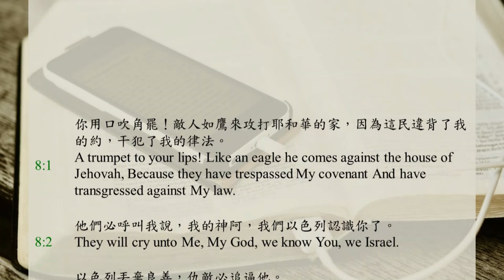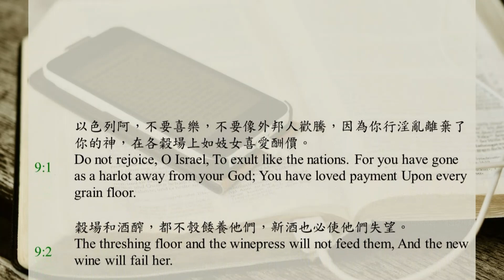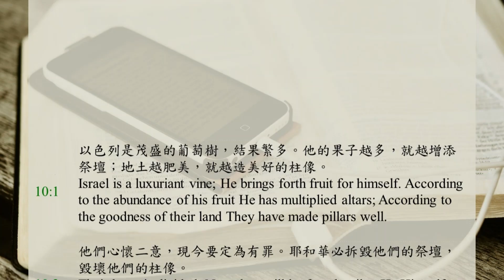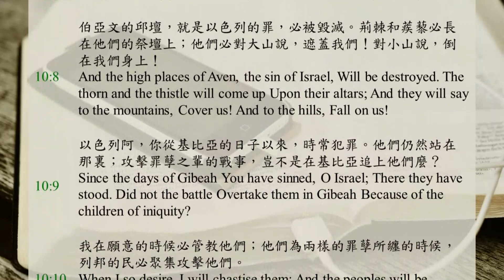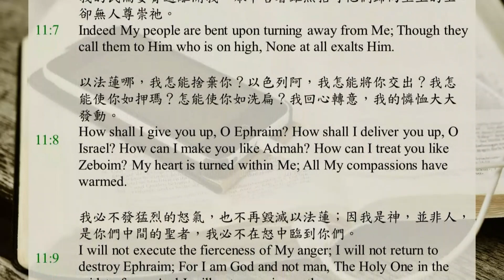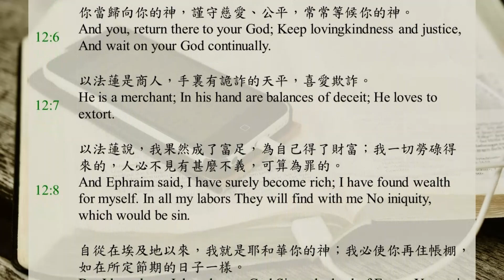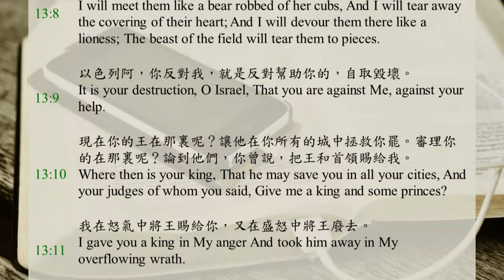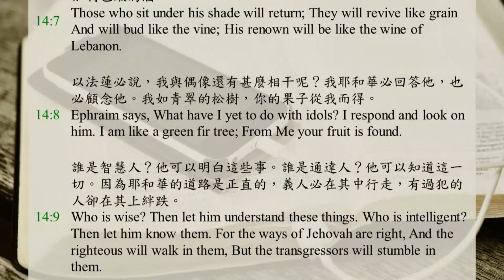聖經365 / DAY283 / 何西阿書8-14章 / 聖經恢復本 / 中英字幕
0:00 何西阿書第八章
1:57 何西阿書第九章
4:48 何西阿書第十章
7:24 何西阿書第十一章
9:12 何西阿書第十二章
11:02 何西阿書第十三章
13:30 何西阿書第十四章

你用口吹角罷！敵人如鷹來攻打耶和華的家，因為這民違背了我的約，干犯了我的律法。
他們必呼叫我說，我的神阿，我們以色列認識你了。
以色列丟棄良善，仇敵必追逼他。
他們立君王，卻不是由於我；他們立首領，我卻不承認。他們用金銀為自己製造偶像，以致被剪除。
撒瑪利亞阿，你的牛犢已經丟棄你！我的怒氣向拜牛犢的人發作。他們到幾時纔能無罪呢？
這牛犢竟然出於以色列！是匠人所造的，並不是神；撒瑪利亞的牛犢，必被打碎。
他們所種的是風，所收的是旋風。所種的不成禾稼，就是發苗也產不出麵，即便產出，外人也必吞喫。
以色列被吞喫；他們現今在列國中，好像人不喜悅的器皿。
因為他們上亞述去，如同獨行的野驢；以法蓮有雇來的愛人。
他們雖在列邦中雇了這樣的人，現在我卻要聚集他們；他們因君王和首領所加的重擔，必漸漸衰微。
以法蓮築了許多祭壇取罪，因此，祭壇使他犯罪。
我為他寫了律法萬條，卻被看如外人的事。
至於獻給我的祭物，他們雖然宰獻祭牲並喫祭肉，耶和華卻不悅納他們。現在祂必想起他們的罪孽，懲罰他們的罪；他們必歸回埃及。
以色列忘記造他的主，建造宮殿，猶大多造堅固城；我卻要降火焚燒他的城邑，燒滅其中的宮殿。

以色列阿，不要喜樂，不要像外邦人歡騰，因為你行淫亂離棄了你的神，在各穀場上如妓女喜愛酬價。
穀場和酒醡，都不彀餧養他們，新酒也必使他們失望。
他們必不得住耶和華的地，以法蓮卻要歸回埃及，必在亞述喫不潔淨的食物。
他們必不得向耶和華奠酒，所獻的祭也不蒙悅納。他們的祭物，必如居喪者的食物，凡喫的必被玷污，因他們的食物，只為他們自己，必不奉入耶和華的殿。
在大會的日子，到耶和華的節期，你們要怎樣行呢？
他們因逃避災難離去；埃及人必收殮他們，摩弗人必葬埋他們。他們用銀子作的美物上必長蒺藜；他們的帳棚中必生荊棘。
以色列人必知道，懲罰的日子臨近，報應的時候來到。申言者愚昧，受靈感者瘋狂；皆因你罪孽極多，大懷仇恨。
以法蓮曾作我神的守望者。至於申言者，在他一切的道路上有捕鳥人的網羅，在他神的家中有仇恨。
他們深深的敗壞了自己，如在基比亞的日子一樣；耶和華必記得他們的罪孽，必追討他們的罪。
主說，我遇見以色列如葡萄在曠野；我看見你們的列祖如無花果樹上首先初熟的果子。他們卻來到巴力毗珥，分別自己歸與那可羞恥的，就成為可憎惡的，與他們所愛的人一樣。
至於以法蓮人，他們的榮耀必如鳥飛去─必不生產，不懷胎，不成孕！
縱然養大兒女，我卻必使他們喪子，甚至不留一人。我離棄他們的時候，他們就有禍了。
我看以法蓮如推羅栽於草地；以法蓮卻要將自己的兒女帶出來，交與行殺戮的人。
耶和華阿，求你加給他們─你要加給他們甚麼呢？求你使他們胎墜乳乾。
耶和華說，他們一切的邪惡都在吉甲，我在那裏憎惡他們。因他們所行的惡，我必從我家中趕他們出去，不再憐愛他們；他們的首領都是悖逆的。
以法蓮受責打；他們的根枯乾，不結果子；即或生產，我必殺他們腹中所出的愛子。
我的神棄絕了他們，因為他們不聽從祂；他們也必飄流在列國中。

以色列是茂盛的葡萄樹，結果繁多。他的果子越多，就越增添祭壇；地土越肥美，就越造美好的柱像。
他們心懷二意，現今要定為有罪。耶和華必拆毀他們的祭壇，毀壞他們的柱像。
現今他們必說，我們沒有王，因為我們不敬畏耶和華；王能為我們作甚麼呢？
他們在立約時說空話，起假誓，因此，審判如毒草滋生在田間的犁溝中。
撒瑪利亞的居民必因伯亞文的牛犢驚恐，拜它的民為它悲哀，拜它為偶像的祭司為它戰兢，都因榮耀離開它去了。
人必將牛犢帶到亞述，當作禮物獻給耶雷布王。以法蓮必蒙羞，以色列必因自己的計謀慚愧。
撒瑪利亞和她的王必被剪除，如水面的枯枝一樣。
伯亞文的邱壇，就是以色列的罪，必被毀滅。荊棘和蒺藜必長在他們的祭壇上；他們必對大山說，遮蓋我們！對小山說，倒在我們身上！
以色列阿，你從基比亞的日子以來，時常犯罪。他們仍然站在那裏；攻擊罪孽之輩的戰事，豈不是在基比亞追上他們麼？
我在願意的時候必管教他們；他們為兩樣的罪孽所纏的時候，列邦的民必聚集攻擊他們。
以法蓮是馴良的母牛犢，喜愛踹穀，我卻將軛加在牠肥美的頸項上：我要使以法蓮拉犁，猶大必耕田，雅各必耙地。
你們要為自己向公義撒種，就能照著慈愛收割；你們要開墾自己的休耕地，因為現今正是尋求耶和華的時候，等祂臨到，使公義如雨降在你們身上。
你們耕種的是奸惡，收割的是不義，喫的是謊言的果子。因你倚靠自己的道路，仰賴自己的勇士眾多。
所以在你民中必起鬨嚷之聲，你一切的保障必被拆毀，就如沙勒幔在爭戰的日子拆毀伯亞比勒，將其中的母子一同摔死。
因你們的大惡，伯特利必使你們遭遇如此：到了黎明，以色列的王必全然滅絕。

以色列年幼的時候我愛他，就從埃及召出我的兒子來。
申言者越發招呼他們，他們越發走開，向諸巴力獻祭，給眾偶像燒香。
我原教導以法蓮行走，用雙臂抱著他們，他們卻不知道是我醫治了他們。
我用慈繩愛索牽引他們；我待他們如人鬆開他們腮上的軛，溫和的餧養他們。
他們必不歸回埃及地，亞述人卻要作他們的王，因他們不肯歸向我。
刀劍必在他們的城中揮動，毀壞門閂，把人吞滅，都因他們隨從自己的計謀。
我的民偏要背道離開我，眾申言者雖然招呼他們歸向至上的主，卻無人尊崇祂。
以法蓮哪，我怎能捨棄你？以色列阿，我怎能將你交出？我怎能使你如押瑪？怎能使你如洗扁？我回心轉意，我的憐恤大大發動。
我必不發猛烈的怒氣，也不再毀滅以法蓮；因我是神，並非人，是你們中間的聖者，我必不在怒中臨到你們。
他們必跟隨耶和華。祂必如獅子吼叫；祂一吼叫，祂的兒女就從西方戰兢而來。
他們必如雀鳥從埃及戰兢而來，又如鴿子從亞述地來到。我必使他們住自己的房屋，這是耶和華說的。
以法蓮用謊言，以色列家用詭計圍繞我；猶大向神，向忠信的聖者，仍然猶疑不定。

以法蓮喫風，終日追趕東風；他增添虛謊和強暴；與亞述立約，把油送到埃及。
耶和華又與猶大爭辯，必照雅各所行的懲罰他，按他所作的報應他。
他在母腹中抓住哥哥的腳跟，壯年的時候與神較力。
他與天使較力並且得勝；他哭泣懇求，在伯特利遇見耶和華；祂在那裏與我們說話，
祂是耶和華萬軍之神；耶和華是祂可記念的名。
你當歸向你的神，謹守慈愛、公平，常常等候你的神。
以法蓮是商人，手裏有詭詐的天平，喜愛欺詐。
以法蓮說，我果然成了富足，為自己得了財富；我一切勞碌得來的，人必不見有甚麼不義，可算為罪的。
自從在埃及地以來，我就是耶和華你的神；我必使你再住帳棚，如在所定節期的日子一樣。
我已曉諭眾申言者，並且加增異象，藉申言者使用比喻。
基列人有罪孽麼？他們全然是虛假的。他們在吉甲獻牛為祭，他們的祭壇好像田間犁溝中的亂堆。
從前雅各逃到亞蘭地，以色列為得妻子服事人，為得妻子替人放羊。
耶和華藉申言者領以色列從埃及上來，以色列也藉申言者而得保存。
以法蓮大大惹動主怒，所以他的主必使他流血的罪歸在他身上，必將他自己的羞辱還報他。

從前以法蓮說話，人都戰兢。他在以色列中高舉自己；但他因事奉巴力而犯罪，就死了。
現今他們越發犯罪，用銀子為自己造鑄像，就是照自己的聰明製造的偶像，都是匠人的工作。他們論到那些偶像，說，獻祭的人可以向牛犢親嘴。
因此，他們必如早晨的雲霧，又如速散的甘露，像禾場上的糠秕被狂風吹去，又像煙氣從窗口騰散。
自從在埃及地以來，我就是耶和華你的神；在我以外，你不可認識別神，除我以外並沒有救主。
我曾在曠野極其乾旱之地認識你。
他們照我所賜的草場得了飽足；既得飽足，心就高傲，忘記了我。
因此，我要向他們如獅子，又如豹伏在道旁窺視。
我遇見他們必像丟崽子的母熊，撕裂他們的心膜；在那裏我必像母獅吞喫他們；田野的走獸必撕碎他們。
以色列阿，你反對我，就是反對幫助你的，自取毀壞。
現在你的王在那裏呢？讓他在你所有的城中拯救你罷。審理你的在那裏呢？論到他們，你曾說，把王和首領賜給我。
我在怒氣中將王賜給你，又在盛怒中將王廢去。
以法蓮的罪孽是包裹著的，他的罪是收藏著的。
產婦的疼痛必臨到他身上。他是無智慧之子，到了產期，他不應當遲延。
我必救贖他們脫離陰間的權勢，救贖他們脫離死亡。死亡阿，你的災害在那裏？陰間哪，你的毀滅在那裏？在我眼前絕無後悔。
他在弟兄中雖然茂盛，必有東風颳來，就是耶和華的風從曠野上來，他的泉源必乾涸，他的源頭必枯竭。仇敵必擄掠他所積蓄的一切寶器。
撒瑪利亞必有罪，因為悖逆她的神。他們必倒在刀下，嬰孩必被摔死，孕婦必被剖開。

以色列阿，你要歸向耶和華你的神；你是因自己的罪孽絆跌了。
當帶著禱告的話歸向耶和華，對祂說，求你赦免一切罪孽，恩慈的收納我們；這樣，我們就把嘴脣的祭，如同牛犢獻上。
亞述不能拯救我們；我們不再騎馬；也不再對我們手所造的說，你是我們的神，因為孤兒在你那裏得蒙憐恤。
我必醫治他們的背道，甘心愛他們；因為我的怒氣已從他們轉消。
我必向以色列如甘露，他必如百合花開放，如利巴嫩的樹木扎根。
他的枝條必延伸，他的榮華如橄欖樹，他的香氣如利巴嫩的香柏樹。
曾坐在他蔭下的必歸回，發旺如五穀，開花如葡萄樹；他的名聲如利巴嫩的酒。
以法蓮必說，我與偶像還有甚麼相干呢？我耶和華必回答他，也必顧念他。我如青翠的松樹，你的果子從我而得。
誰是智慧人？他可以明白這些事。誰是通達人？他可以知道這一切。因為耶和華的道路是正直的，義人必在其中行走，有過犯的人卻在其上絆跌。